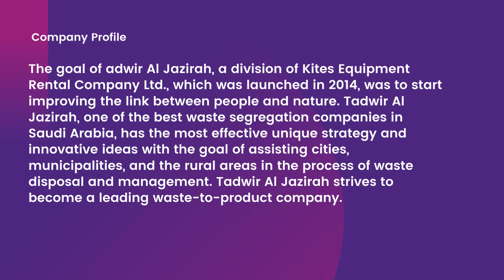Waste management and Recycling company in Saudi Arabia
In Saudi Arabia, are you trying to find a trash management company? Tadwir is the only one you need! We provide a range of services that effectively manage garbage.